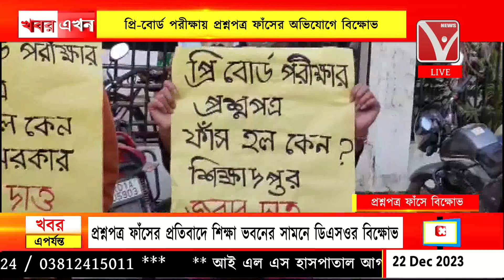প্রি-বোর্ড পরীক্ষায় প্রশ্নপত্র ফাঁসের অভিযোগে বিক্ষোভ, অফিস লেনস্থিত শিক্ষা ভবনে AIDSO'র উদ্যোগে